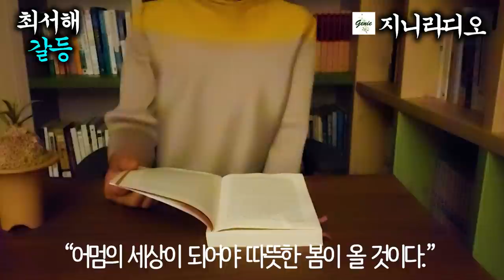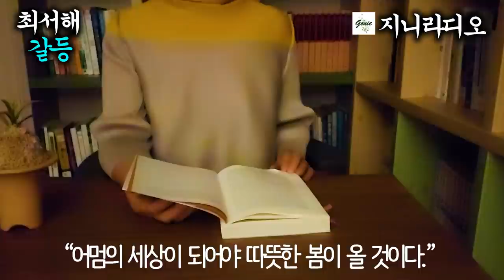[근대문학단편]/ '알지도 못하는 편지 한장에 몸을 의탁하려는 젊은 어멈이 측은하고 가엷다.'/ 최서해 '갈등'/ [책읽어주는여자] [오디오북] [지니라디오]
*작품명; 갈등
*지은이; 최서해

  오늘은 근대문학작가 최서해의 ‘갈등’입니다.
  최서해는 주로 빈궁한 삶에 대한 이야기를 소설의 소재로 많이 삼았습니다. 갈등도 이와 같은 맥락인데요, 주인공인 박춘식이 집에 가사도우미인 어멈을
들이기로 하면서 갈등은 시작됩니다. 당시 사회는 아직 봉건적 관념의 지배를 받고 있었고 박춘식은 계급 사회에 대한 비판적 사고를 가진 신지식인입니다. 그러나 그런 본인마저도 사회로부터 유린당하고 피폐한 삶을 살아가는 어멈을
측은히 여기고 동정은 하지만 완전한 인간 평등심을 갖지 못하는데 대해
스스로 갈등을 느끼고 번민합니다.